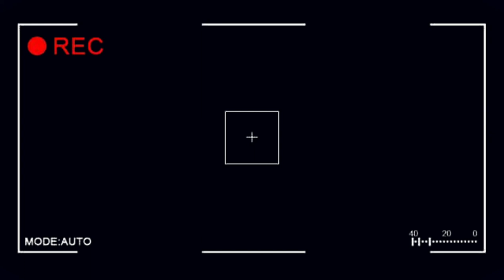브로큰발렌타인 - Answer me (보컬커버,Vocal Cover)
브로큰 발렌타인 대표곡 Answer me 커버 영상입니다.

아시안 비트 그랜드 파이널 대상, 작곡상에 빛나는 명곡입니다.

목감기가 걸려서 명곡에 누가 되지는 않았나 싶네요.
그래도 주어진 현실에서는 최선을 다했으니
제 채널에 방문하신 분들과 함께 듣고 싶습니다.

Let's Rock~~~! lml